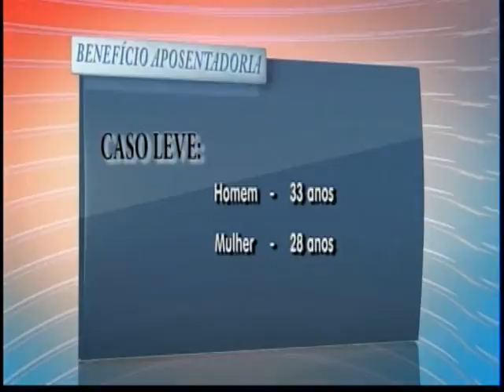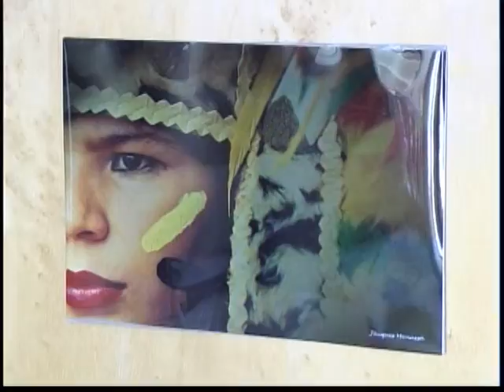Repórter Amazonas 28-07-2016